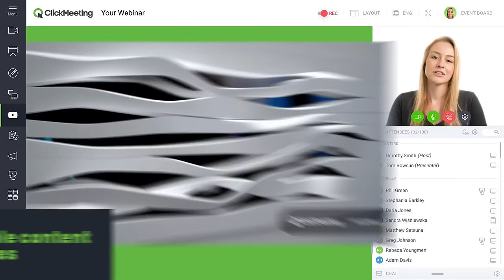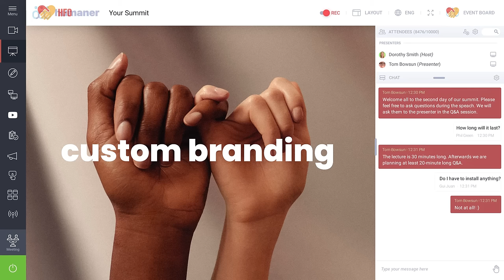ClickMeeting – Online Virtual Events from 25 up to 10k People!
If you need to:
• Collaborate online with your remote team
• Teach and train virtually
• Increase your sales and marketing results with product demos and webinars
• Move your onsite conference or trade show to a digital world
Then, ClickMeeting is your way to go!

With our web conferencing platform, you can organize online get-togethers with your:
• Teammates
• Board members
• Managers
• Students
• Trainees
• Job applicants
• Leads
• Customers

ClickMeeting opens you a way to move your events online no matter the scale. At a microscale, you can run online meetups with up to 25 people in the event room, where everyone has their cameras and microphones turned on and work closely in an interactive way.

Level up, you can reach out to a broader audience by organizing webinars for up to a thousand attendees. While it puts you as a presenter in the center and allows you to share your content with PowerPoint presentations, spreadsheets, doc files, PDFs, images, and video, you can also interact with your audience through a chat or polls and surveys.

What’s essential, with ClickMeeting, you can split your event into smaller, more interactive Breakout rooms, which work the same way as cozy online meetings for 25 people.

Last, you can scale up your virtual event with webcasting technology and stream your content for up to 10k viewers!